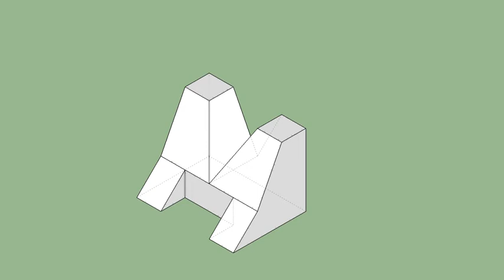育才出版-基礎圖學空間感練習本-第127頁第251題（三視圖轉等角圖部份）